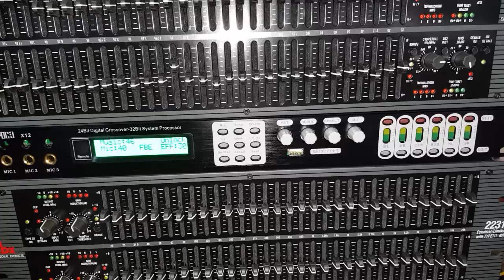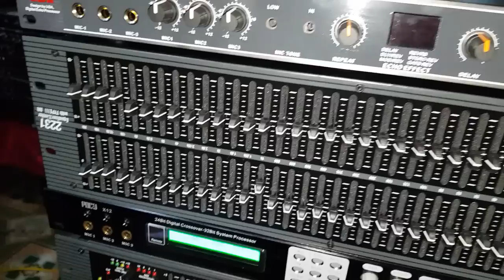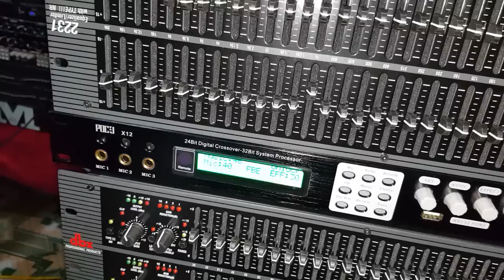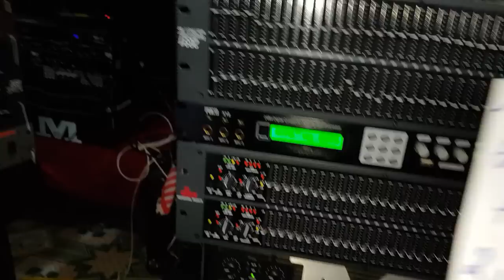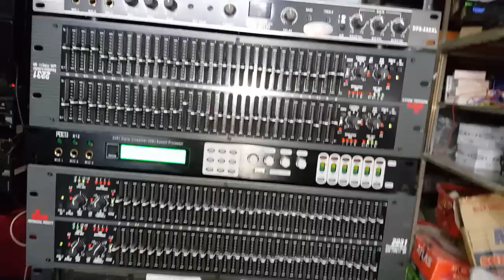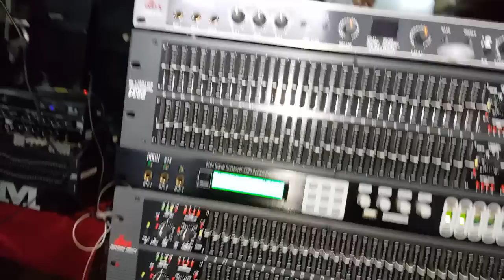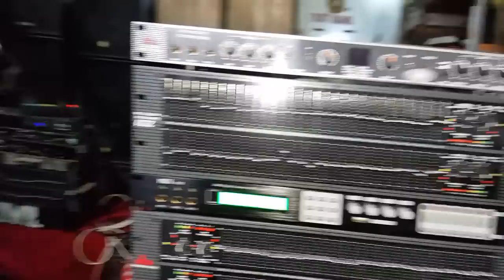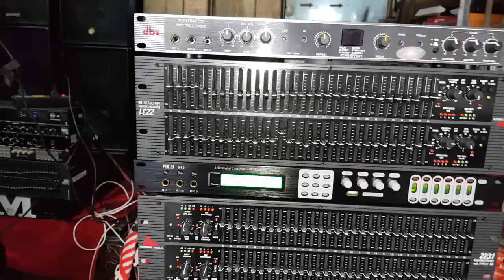Vui mừng được test những thiết bị âm thanh cho các bác có danh sách. Cty Đt Hanh Nguyễn 0936583140